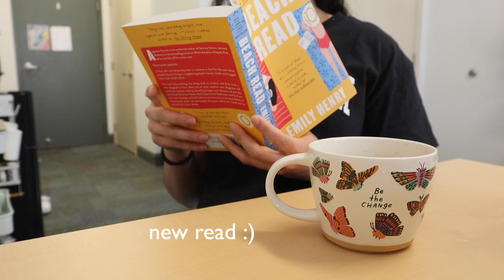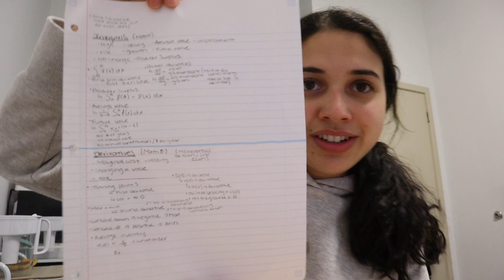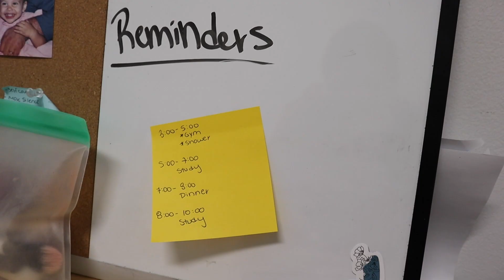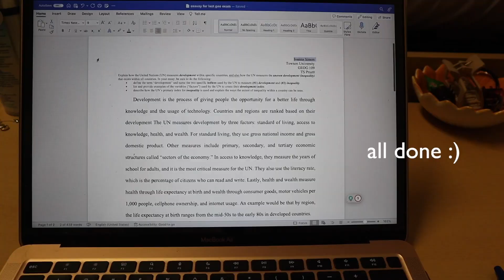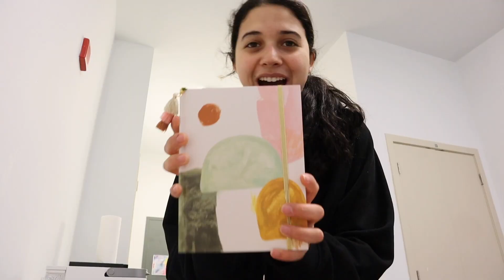college diaries| finals week in my life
hey guys, welcome back to another video. In today's video, I will be taking you through my final week and moving out of my dorm at the same time. I hope u enjoy this video. see you soon!
-love, Ivanna